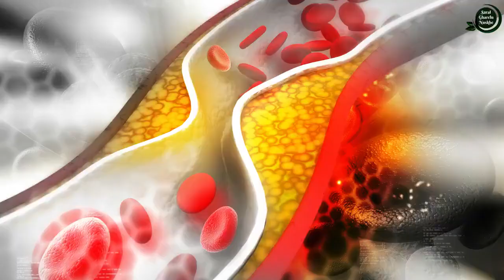एसिडिटी या फिर बार बार पेट में गैस बनती है तो एक चम्मच खानाऔर 5 मिनट इंतजार करना || Gas Ki Problem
नमस्कार दोस्तों आज की इस वीडियो में मैं आपको...||  एसिडिटी या फिर बार-बार पेट में गैस बनती है तो एक चम्मच खानाऔर 5 मिनट इंतजार करना || Gas Ki Problem

Dosto aaj ki is video mai mai aapko acidity. baar baar pet me gas banna seene me jalan ki samasya or pet se judi kai bimariyo ka ek bahut hi aasan sa gharelu ilaj, bata raha hoon

धन्यवाद !